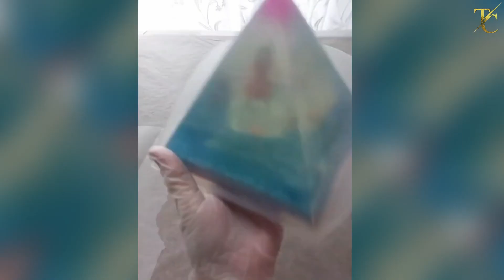Best Resin pyramids - Handy Crafts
Welcome back to T-crafts here the new video of our resin Pyramids, we put many efforts  to make this video, edit and other stuffs. watch the full video to make it perfectly at your home.